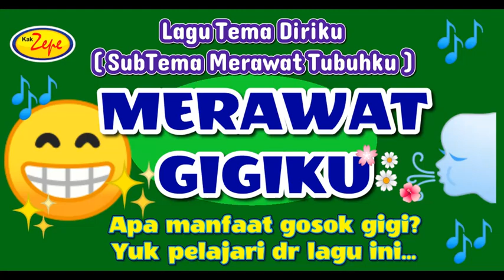Lagu Tema Diriku / Merawat Diriku : MERAWAT GIGIKU - Lagu Merawat Tubuhku PAUD / TK dan SD Kesehatan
Di tema diri sendiri anak-anak belajar tentang cara merawat setiap bagian tubuh. Salah satunya adalah merawat gigi. Salah satu cara merawat gigi adalah dengan menyikat atau menggosok gigi. Apa manfaat dari menyikat gigi? Anak-anak akan makin cepat hafal dan paham dengan lagu ini... Yuk di ajarkan ke seluruh anak Indonesia.

ADA BANYAK LAGU BARU SESUAI TEMA SEM1 - K13 di Channel Youtube ini..*silakan cek di KOLEKSI LAGU DI BAWAH INI..*

Syair lagu "MERAWAT GIGIKU"
kayu diikat memakai kawat
agar tidak terlepas lagi
Agar gigi sehat terawat
harus rajin menggosok gigi

gigi sehat  gigi bersih
gusi kuat   nafas
pun harum
semua karena   ku rajin
menyikat gigi